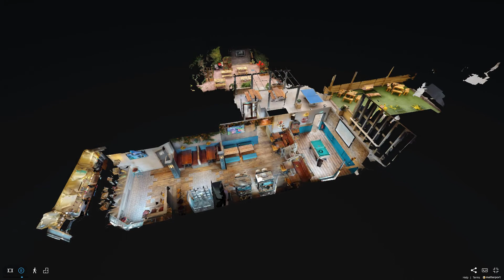The Green Man Pub, Royston UK - Matterport 3D Video Tour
Virtual tours can raise your profile and are a great way of showing off what you have to offer if you run a pub or restaurant. All tours come with these neat video tours too.

In this example we have The Green Man Pub in Royston, UK

Walk through and explore the venue at your own pace with the full virtual tour here: